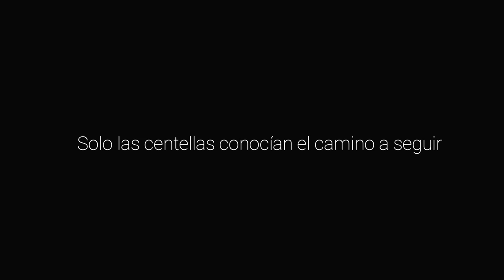Ori and the Will of the Wisps #10 CAPITULAZO! Oso, Gusano... (en 4K)